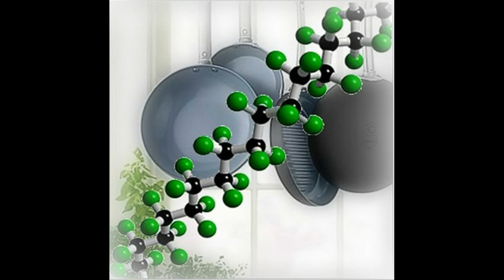6 invenções presentes no nosso dia a dia que foram criada por militares.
Nem todo mundo sabe, mas muito do comemos e usamos hoje, em nosso dia-a-dia, se tratam de invenções de guerra. A maioria delas, como você vai ter oportunidade de conferir hoje, são coisas tão bobas e aparentemente inexpressivas que fica difícil imaginar como elas poderiam ajudar nos campos de batalha.

Quer um bom exemplo disso? Que tal os chocolates confeitados e coloridinhos que todo mundo ama de paixão? Eles são uma das invenções de guerra que acabaram permanecendo no mercado devido ao sucesso. Dá para imaginar?

E o que dizer do absorvente íntimo feminino? E do café solúvel, que vive salvando sua vida quando bate aquela preguiça de fazer café do jeito tradicional? Até mesmo essas pequenas coisas são invenções de guerra e ninguém sabe.